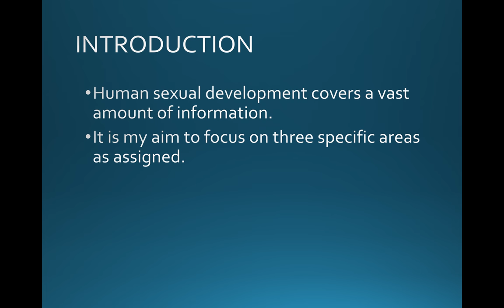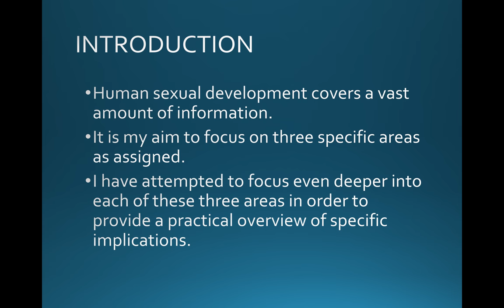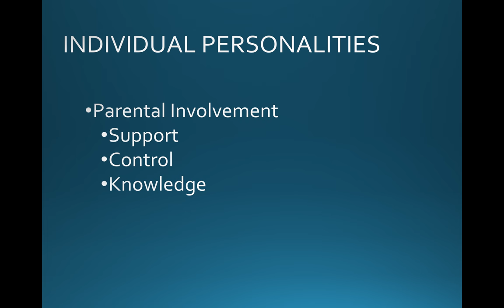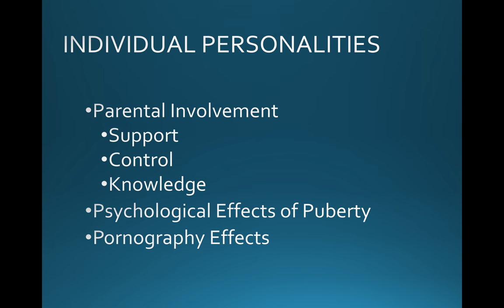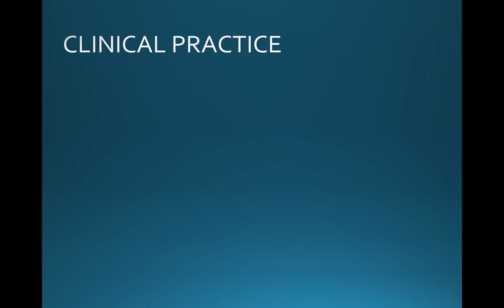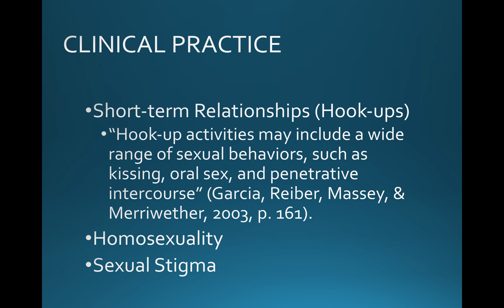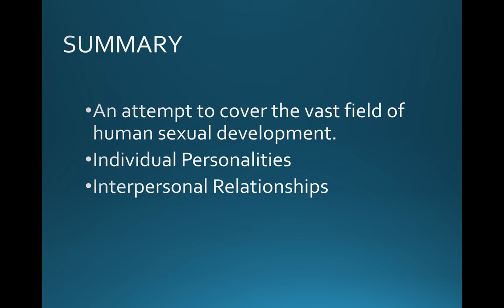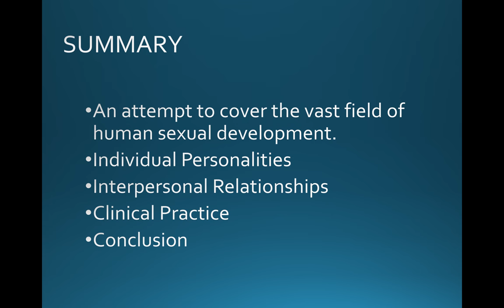Human Sexual Development - A Micro Review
A presentation given for the course Human Sexual Development at Amridge University. Abstract follows:

This presentation is an attempt to cover the vast field of human sexual development from a practical standpoint. Not every aspect of sexual development will be explored. The aim is to look at practical implications of certain areas of human sexual development including sexual development and personalities, sexual development and interpersonal effects, and sexual development and clinical practice. Each of these sections will be narrowed even further to target specific areas of consideration.

When it comes to human sexual development and individual personalities, parental involvement, psychological effects of puberty, and psychological effects of pornography are discussed.

In relation to human sexual development and interpersonal relationships, childhood sexual abuse and its effects on interpersonal relationships as well as partner responsiveness are discussed.

Finally, in the context of human sexual development and clinical practice, short-term relationships (hooking-up), homosexuality, and sexual stigma concerning mental illness are discussed.